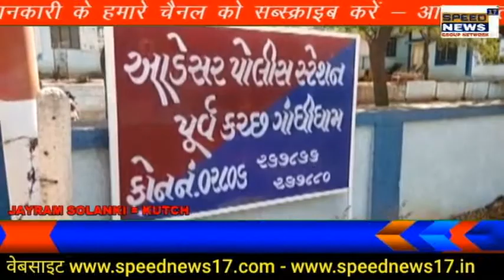KUTCH વાગડ ફરી આગળ આડેસર માં પરિણીતાની ઘાતકી હત્યા.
વાગડ ફરી આગળ આડેસર માં પરિણીતાની ઘાતકી હત્યા.

     આડેસરના મકવાણાવાસ વિસ્તારમાં આજે સાંજે ૬ વાગ્યાના અરસામાં હત્યાના આ બનાવને અંજામ આપવામાં આવ્યો હતો.મૂળ ફતેહગઢની યુવાન પરિણીતા ઉપર કોઈ અજાણ્યા શખ્સ કોઈ તીક્ષ્ણ હથિયાર વડે ઉપરાઉપરી અનેક ઘા મારી ઘાતકી હત્યા નીપજાવી હતી.ગામના મકવાણાવાસમાં આવેલી દુકાનની પાછળ અવાવરુ જગ્યામાં સાંજના અરસામાં યુવાન પરિણીતાનો લોહીથી લથપથ મૃતદેહ મળી આવ્યો હતો . આડેસર પોલીસને જાણ થતા પીએસઆઈ વાય.કે ગોહીલ સ્ટાફ સાથે ઘટનાસ્થળે ધસી ગયા હતા .
રિપોર્ટ પપુ ધેયડા